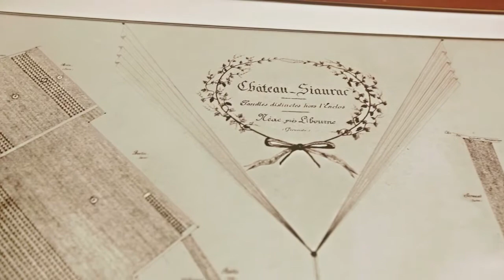Château Siaurac Gold Best Of Wine Tourism 2015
Château Siaurac, Best Of Wine Tourism Bordeaux, Architecture & Landscape